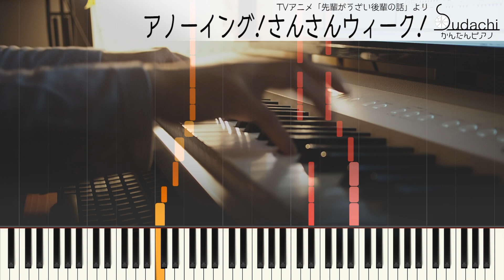【先輩がうざい後輩の話OP】「アノーイング!さんさんウィーク!」かんたんピアノ（初～中級）【Annoying! Sun Sun Week! from My Senpai Is Annoying】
先輩がうざい後輩の話オープニングテーマ「アノーイング!さんさんウィーク!」のかんたんピアノバージョン（初～中級）です！
【EasyPiano】Annoying! Sun Sun Week! from TV-Animation My Senpai Is Annoying

　楠木ともり大好きなんだけど、それ以上にこの手の曲に参加する早見沙織が珍しくて傾聴不可避

★楽曲情報
曲名　　　　　：　アノーイング!さんさんウィーク!
番組名　　　　：　先輩がうざい後輩の話
アーティスト　：　五十嵐双葉・桜井桃子・黒部夏美・月城モナ(CV.楠木ともり・早見沙織・青山玲菜・古賀葵)
作詞　　　　　：　Junky
作曲　　　　　：　Junky